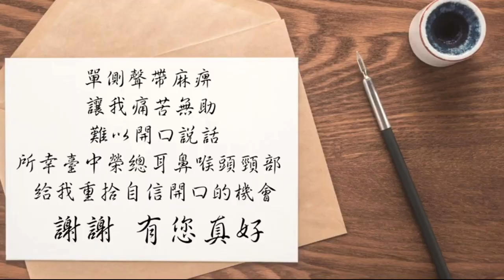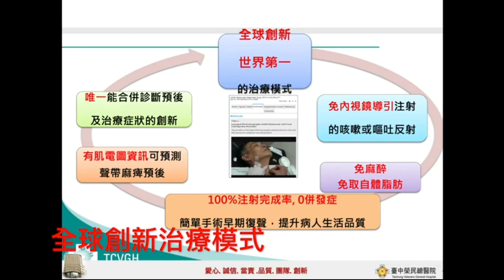喉肌電針導引玻尿酸聲帶內注射治療單側聲帶麻痺 | 臺中榮民總醫院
以可注射式喉肌電針進行喉肌電圖檢查時同時引導玻尿酸聲帶注射，不需任何麻醉、內視鏡或粗大的注射針伸入病人上消化呼吸道，判讀聲帶肌的肌電生理資訊，並迅速的注射玻尿酸到麻痺側聲帶肌中，結合診斷與治療。治療超過500人，並證明約60%之病人具長期療效，避免了開放式的喉軟骨整形手術。